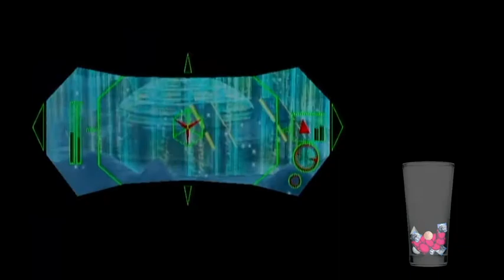Star Fox Assault [2] -Okay Yeah This Game Is Pretty Jank